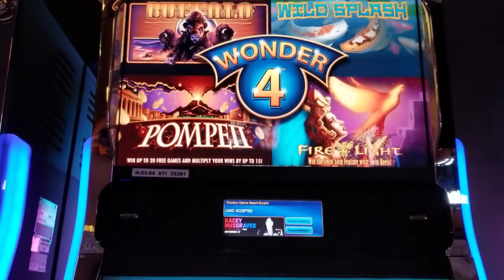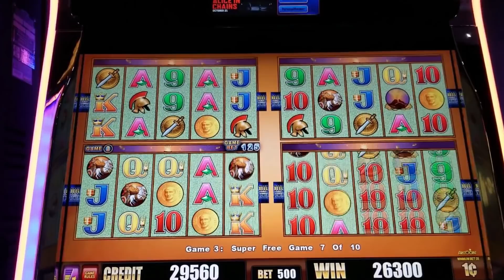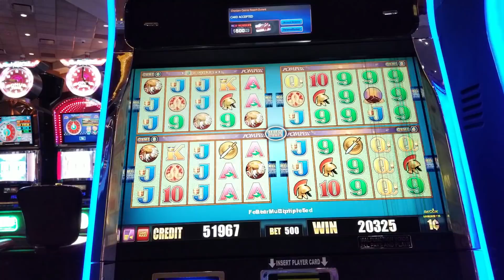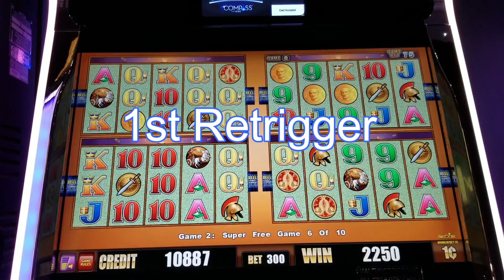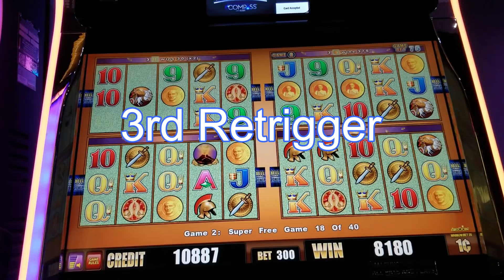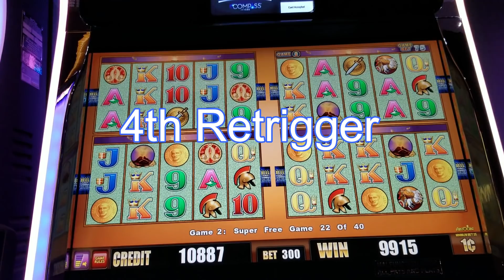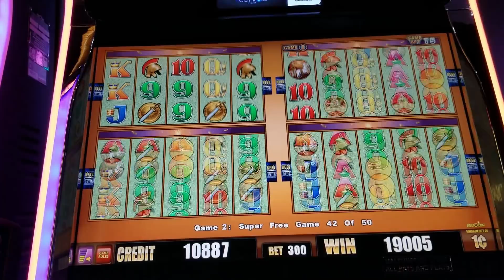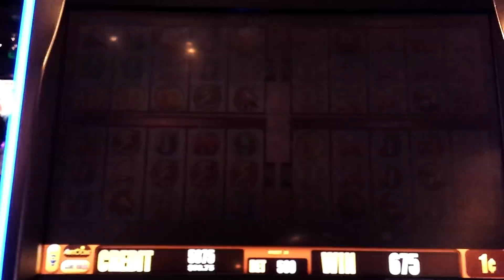$$$ Pompeii Super Game Four Retrriggers and....$$$ Wonder 4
Included four super game bonuses and one game bonus.